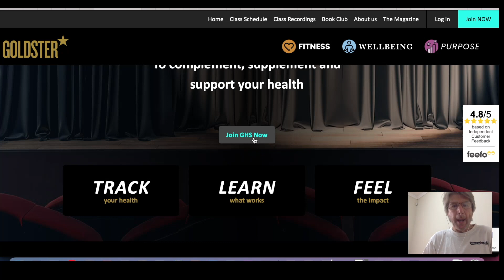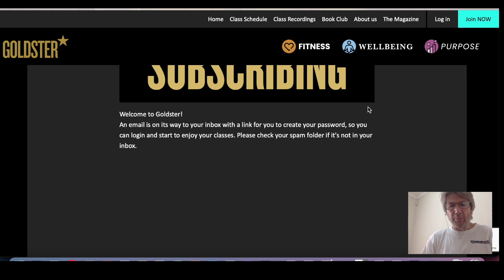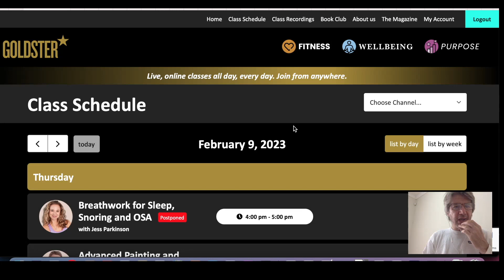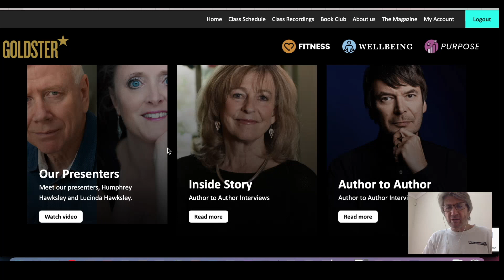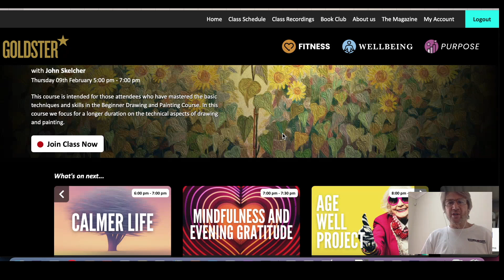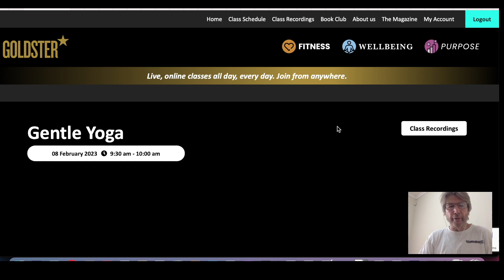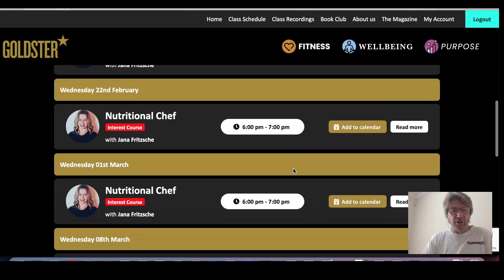Goldster South Africa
Goldster's first country specific foray is to South Africa, represented by Gqeberha resident, Olga Hafner.